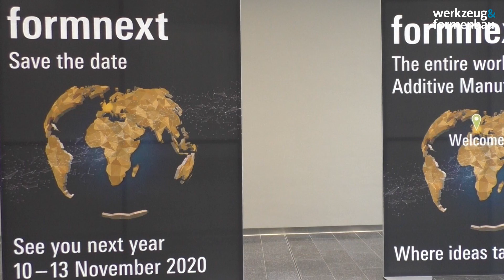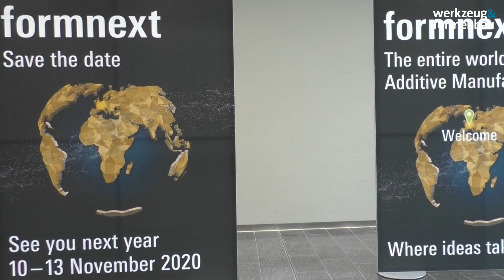Trumpf: Wie sieht die Zukunft des Additive Manufacturing aus?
Der Hype im Additive Nanufacturing scheint langsam auszuklingen - aber was kommt dann? Interview mit Klaus Parey, Geschäftsführer der Trumpf Laser- und Systemtechnik GmbH, und  Damien Buchbinder, Leiter Produktmanagement Additive Manufacturing bei Trumpf.

Wir hoffen, es hat Ihnen gefallen!

Wenn ja, dann freuen wir uns über Ihr kostenloses Abo für mehr Videos!

Kategorie
Wissenschaft & Technik